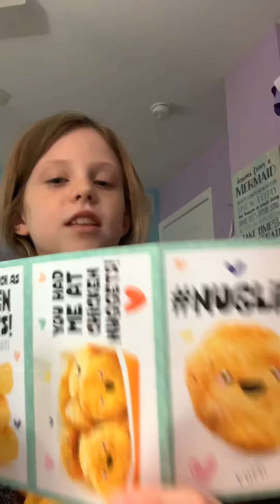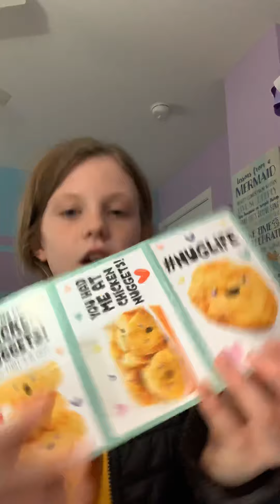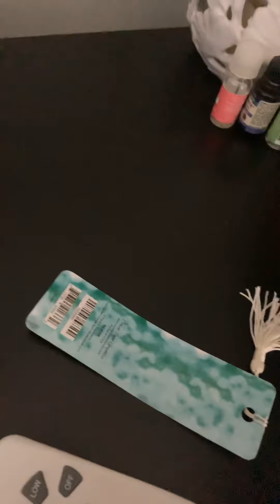Cleaning🧹 my parents room for fun❤️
I was bored so I needed something to do